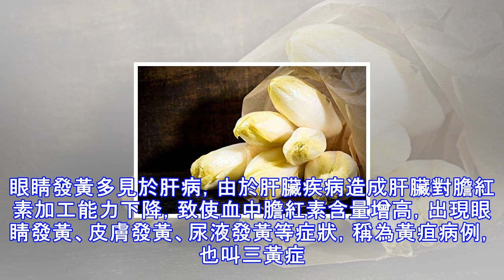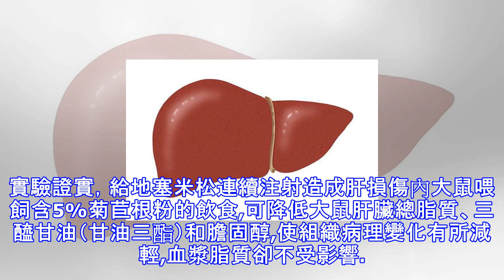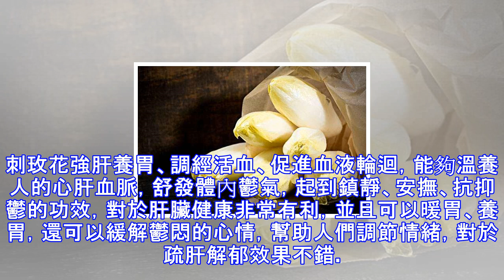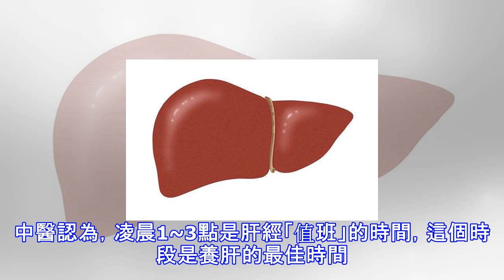醫生告誡：肝不好，臉上會出現7個信號，堅持9個好習慣，遠離肝病！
因為肝臟是我們人體非常重要的排毒器官。如果肝臟受到損傷或是攝入的食物毒素過多，毒素就容易在人體中積累，進而導致肌膚問題頻出。讓我們一下了解一下，若肝不好，臉上會出現的7個信號。信號：臉上皺紋多人體內負責排毒的主要就是肝臟，保護好肝臟，才能保證毒素可以順利地排出體外。如果皺紋突然增加，則表明飲食不當，造成肝臟負擔過重。肝功能無法凈化血液或供給血液足夠的氧分，會讓血液變混濁，體內新陳代謝速率降低，皮膚敏感性增高，導致皺紋出現。信號：鼻頭髮紅所謂「紅鼻子」就是鼻頭部分的毛細血管擴張形成的。雖然「紅鼻子」並不一定是肝臟受損導致的，但女性在肝臟功能降低、荷爾蒙紊亂時容易出現「紅鼻子」。信號：臉色黝黑1/...